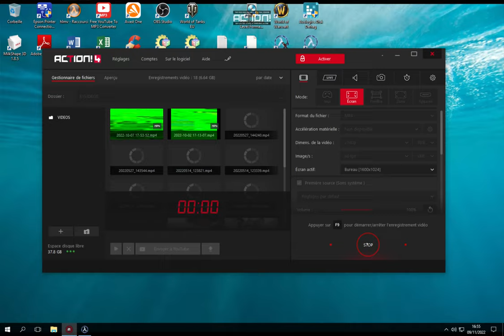Work In Progress RESURGENCE-16 For Svencoop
Maps froom the RESURGENCE SERIE SOON ACHIEVED WITH THE RESURGENCE 17 See GameBanana.com to download the maps
Do not copy or use , work under licence